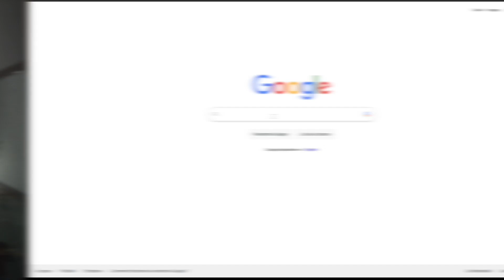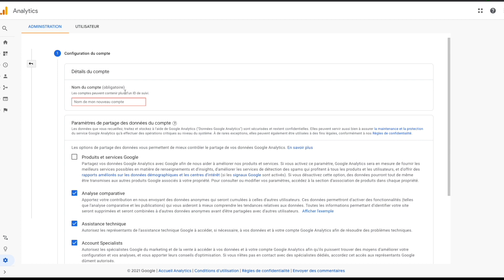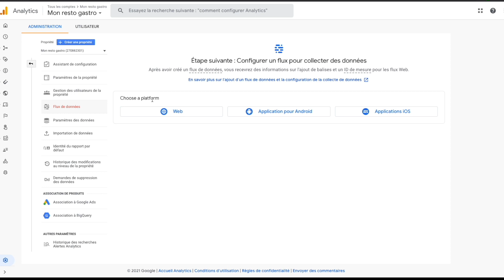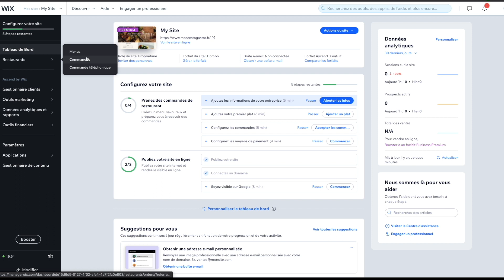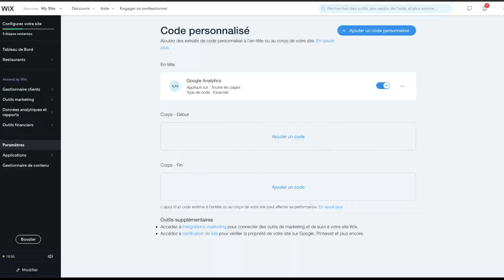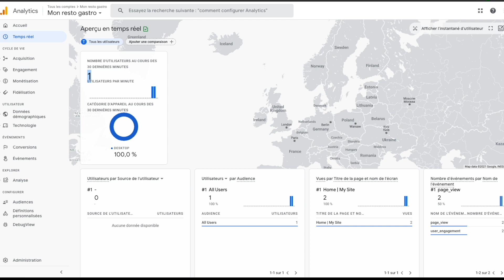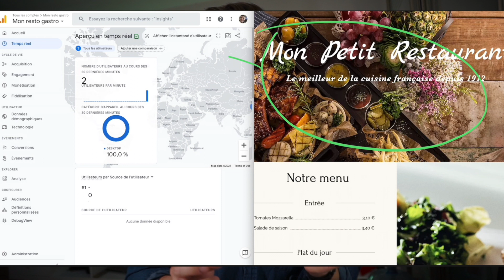Comment utiliser Google Analytics sur Wix (2022)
Comment installer Google Analytics sur Wix ?
🔴 LIENS CITÉS DANS LA VIDÉO :
- 【Télécharger l'éditeur de page 𝗗𝗜𝗩𝗜 (💜 －１０％ ｒéｄｕｃｔｉｏｎ en passant par ce lien)】

- 【Pour télécharger le guide PDF 𝗴𝗿𝗮𝘁𝘂𝗶𝘁】“Présence digitale: Par où commencer ?”

- 【Accéder à la formation gratuite】"Installer Wordpress et Divi en partant de 0"

Google Analytics vous permet de suivre les données, y compris le nombre de visiteurs sur votre site Web, les taux de rebond, les pays d'origine de vos visiteurs, la durée de leur visite moyen sur le site, les mots-clés qu'ils utilisent pour trouver votre site et plus encore!

Dans cette vidéo, nous vous aiderons à mettre en place le code Google Analytics dans votre éditeur Wix qui vous permet de créer le lien avec Google Analytics. Une fois que vous l'avez inséré, vous pourrez suivre le trafic du site Web via la solution d'analyse gratuite fournie par le moteur de recherche le plus présent du Web.
Vous pourrez suivre les informations démographiques sur vos utilisateurs, mais aussi le temps de chargement de vos pages, pour au final augmenter la vitesse de chargement et espérer être premier sur Google.

⏳ CHAPITRES :
00:00:00​ - Intro
00:01:05​ - Créer un compte Google
00:01:45 - Configuration Google Analytics
00:04:20 - Ajout Google Analytics sur Wix
00:06:05 - Vérification installation réussie
00:06:35 - Questions fréquentes
00:06:44 - Questions 1 : utiliser le même code sur plusieurs sites ?
00:07:17 - Questions 2 : je n'arrive pas à ajouter Google Analytics dans version gratuite de Wix
00:07:52 - Questions 3 : pourquoi je ne vois pas de données statistiques ?
00:08:36 - Question 4 : certaines sections de Google Analytics sont vides
00:09:05 - Conclusion
00:09:45 - BONUS : guide gratuit pour débuter en ligne

QUI SUIS-JE : Je m’appelle Fred, je travaille dans le digital depuis plus de 8 ans. Développeur web puis chef de projet, je suis passionné par les nouvelles tendances et je suis convaincu que tout le monde devrait avoir la possibilité d’apprendre les bases des outils digitaux.
C’est pourquoi mon but est d’initier et d’accompagner tous ceux qui le souhaitent dans leurs débuts numériques.

CONTACTEZ-MOI : Je serais extrêmement content d’avoir de vous nouvelles et de discuter avec vous. Écrivez-moi en passant par le formulaire

PS: Certains des liens de cette description sont des liens affiliés - si vous vous inscrivez à travers ces liens, je reçois une petite commission et pour vous, cela ne coûte de plus qu’un lien normal. C’est simplement un moyen de me soutenir dans mon travail.
Merci beaucoup.